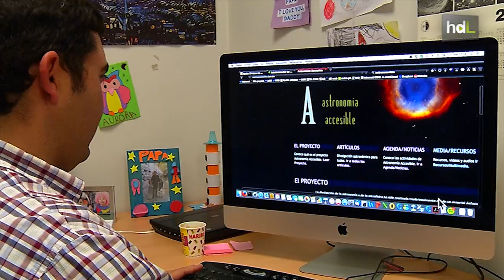HDL Astronomía accesible para poner el universo en manos de personas con discapacidad visual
Enrique Pérez es astrónomo, pero también sufre una enfermedad por la que ha ido perdiendo la vista de forma progresiva. Ha unido estos dos aspectos de su vida y ha dado forma, junto a otros colaboradores del Instituto de Astrofísica de Andalucía en Granada, al proyecto Astronomía Accesible, con el que acerca esta rama científica a las personas invidentes o con algún tipo de discapacidad visual.